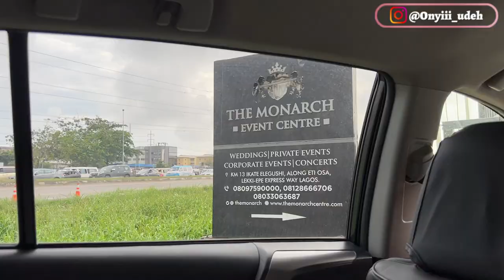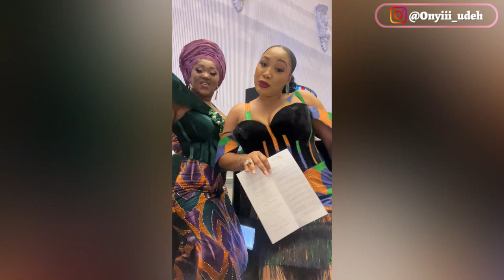NIGERIA'S LAVISH BURIAL CULTURE| Tiwa Savage, Bovi, MI and others present as DON JAZZY buries MOTHER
Nigeria has a beautiful and lavish burial culture, where we take time out to celebrate the dead and give them a befitting burial party. SeeTiwa Savage, Bovi, MI, Crayon, Ayra starr, Ladipoe, Ebuka Obi- Uchendu and other Nigerian Celebrities show up as DON JAZZY buries his Mother in Lagos, Nigeria.